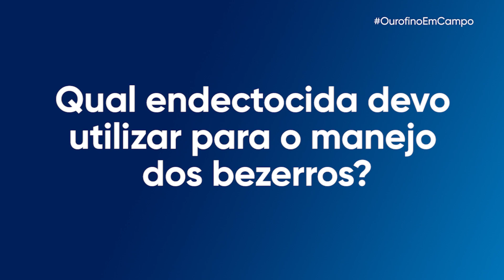OurofinoEmCampo - 15/04/2021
Conheça a história da produtora de leite, Izabela Cardoso. Ela comanda a Agropecuária Riacho, fazenda com maior produção de leite de Coromandel, em Minas Gerais.